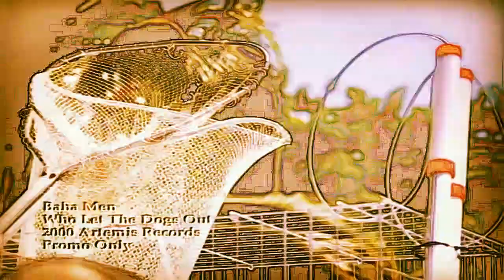Who Let The Dogs Out but vocoded to Gangsta's Paradise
Videos used:
Coolio - Gangsta's Paradise 8 bit NES remix (Famitracker VRC6 Cover) by DjPolystation
(video was slightly edited to fit song length)

Baha Men Who Let The Dogs Out Full HD 1080p by Baha Men